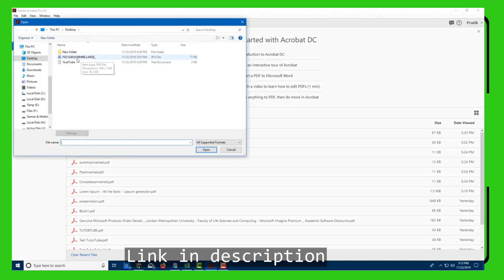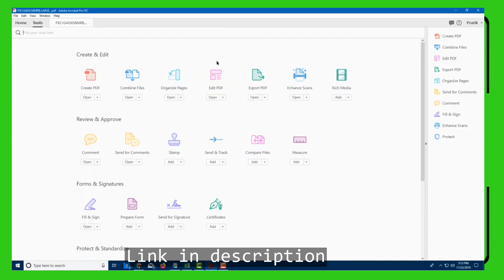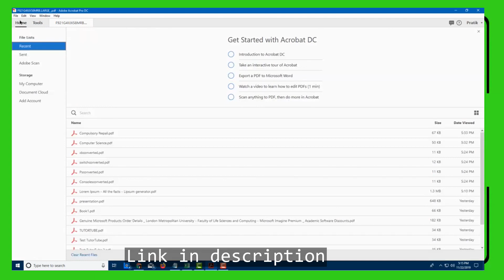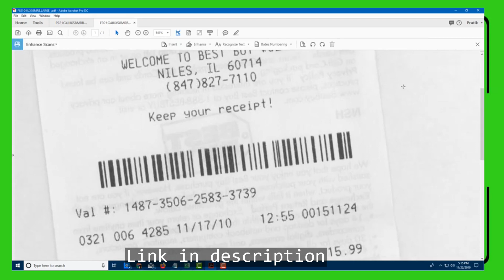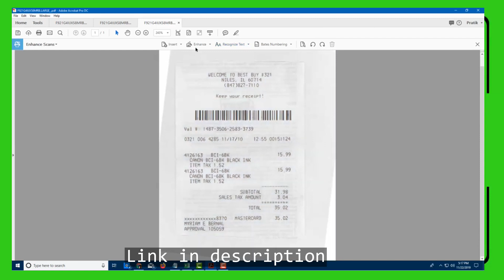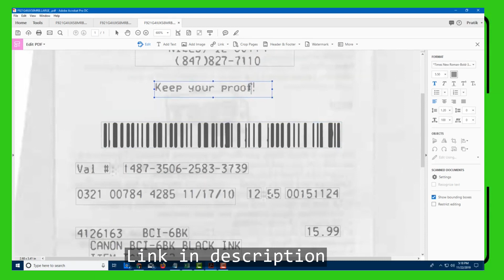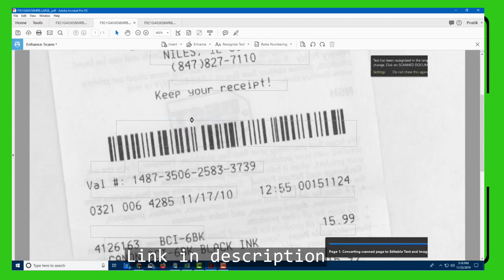Adobe Acrobat Pro Tutorial - Lesson 11 - Image To Text | Download | Free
Adobe Acrobat Pro Tutorial - Lesson 11 - Image to Text